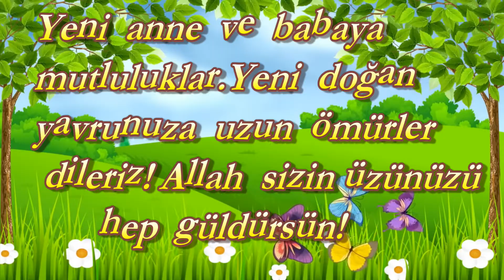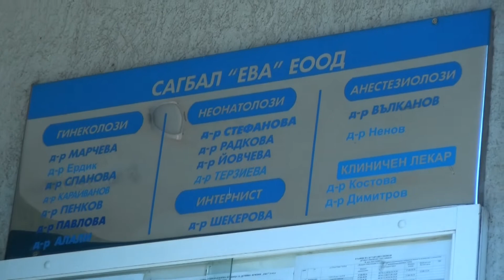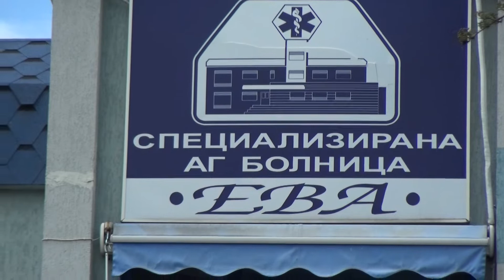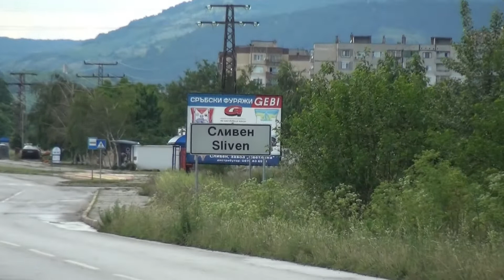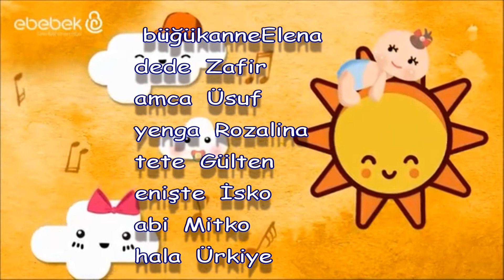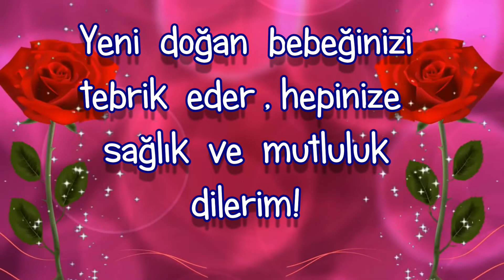Hoş geldin Melek bebek!